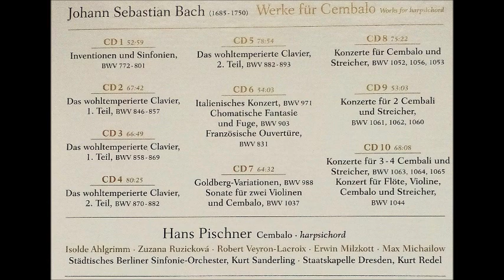J.S. Bach Goldberg Variations BWV 988, Hans Pischner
J.S. Bach Goldberg Variations BWV 988
Hans Pischner, Harpsichord
Rec. 1968, Berlin